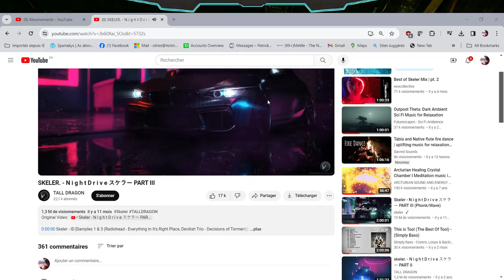Override Online 2024 04 04 20 21 37 01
what not to do in-game...